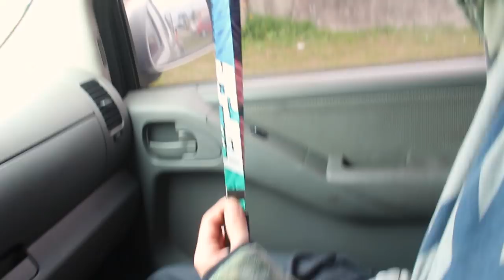GANHEI UM JOGO DE RODAS NOVAS! «Bruno Bär»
Ganhei uma roda novinha em folha para o 350Z da nova parceira do canal, a Tuning Parts!! Mais uma parceria de sucesso firmada graças a todos vocês.
Estamos indo para São Paulo novamente para gravar muitos videos TOP!! Em breve no canal!